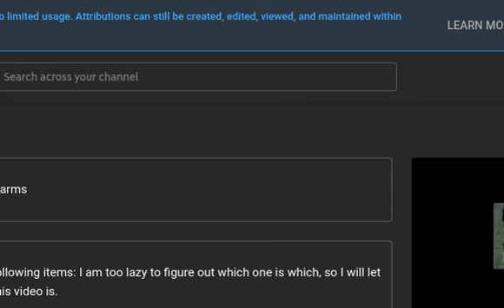Male Arm verses Female's